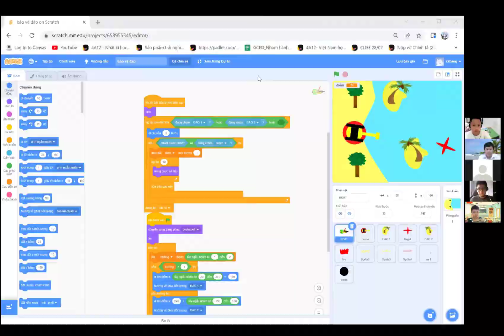Bảo vệ đảo - Học sinh Trần Xuân Khang - Lớp lập trình VS199